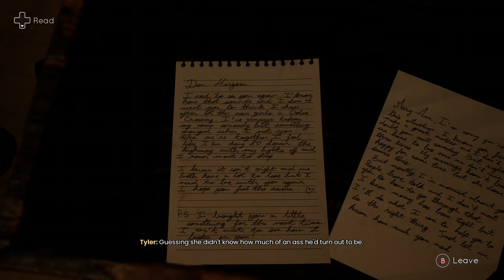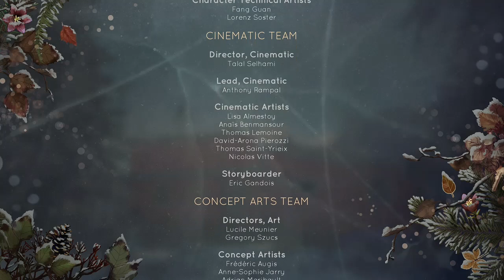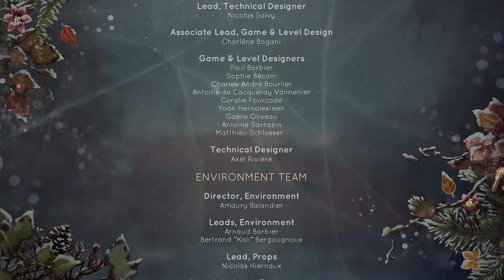Tell Me Why: Fire in the Shed!!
and another mystery!